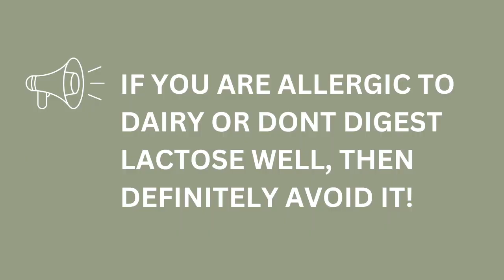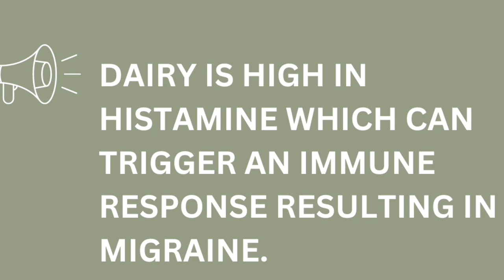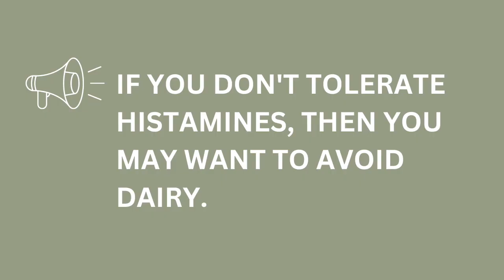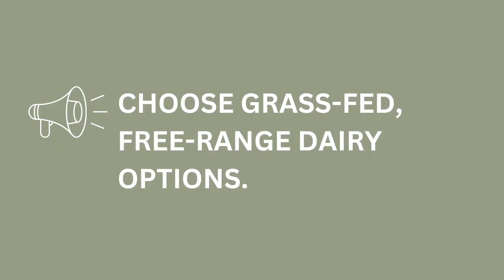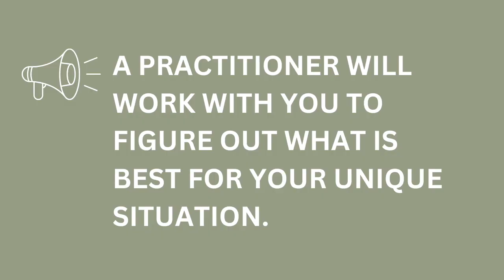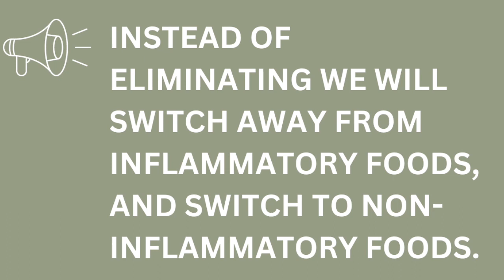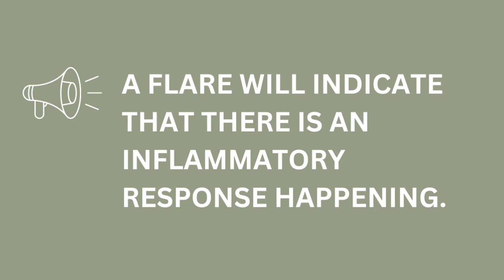DAIRY AND MIGRAINE: TO DAIRY OR NOT TO DAIRY, THAT IS THE QUESTION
On this episode of point-counter point, Dr. Paynter and I will discuss whether or not you should avoid dairy when treating migraines. Be sure to watch the entire video and take The Headache Quiz to make the most informed decision for YOU!

In this video we discuss the pro's and con's of Dairy and when you should definitely avoid it. We'll also talk about the healthiest ways to consume dairy and some non-dairy alternatives if you need to avoid it altogether. It can be best to work with a licensed practitioner when trying to figure out what is best for your unique situation.

★☆★ ABOUT DR. AMELIA SCOTT BARRETT ★☆★

After more than 20 years as a Stanford-trained Neurologist, I'm seeing a big problem out there. So many people with migraines are "powering through...". Gotta get the kids to soccer? Take some ibuprofen. Work deadline coming up? Pull out the prescription meds. I'm not judging ~ I totally get it, because I've done those things too. The problem is that when you get to the point where you're having 10 or more headache days a month, then your brain starts to physically change. It's kind of like laying down train tracks that make it easier for the "migraine train" to run through your head.
Instead of powering through, we need to listen to the pain signals and figure out to help the brain actually heal. Does the brain need different nutrients? Do we need to remove toxins? Rewire to the parasympathetic state of healing? We can use modern science to figure out exactly what we need in order to heal, and then we can monitor our bodies with devices to be sure we are making that happen.

Curious? Good! Join me for our Masterclass so I can explain it in more detail!